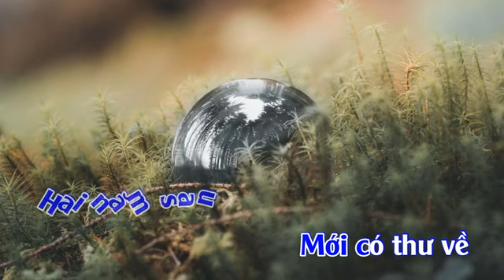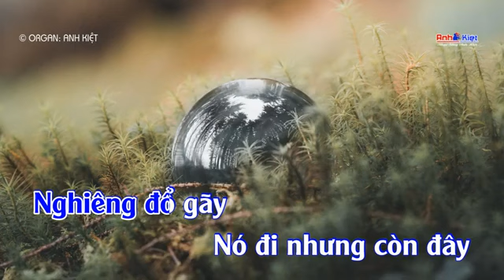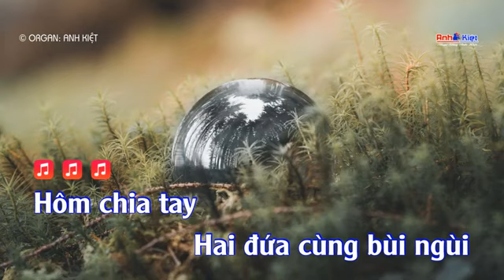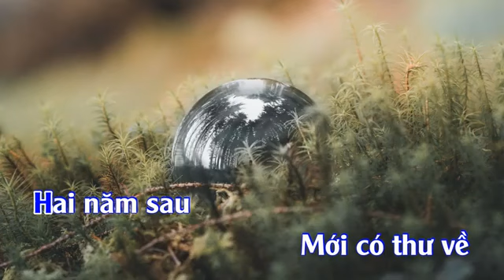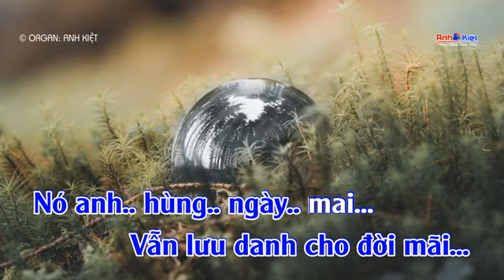[KARAOKE ] NÓ VÀ TÔI ...TONE NAM ...BEAT ANH KIỆT